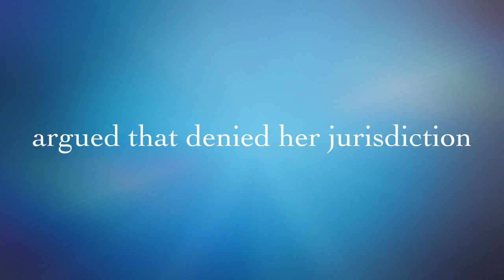Isis bride Hoda Muthana